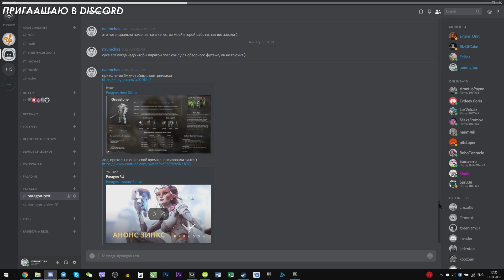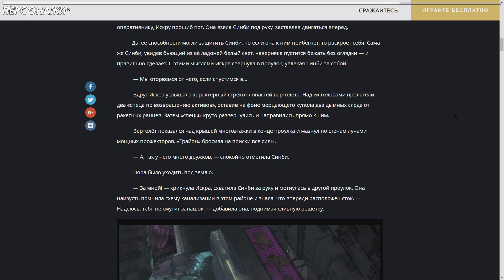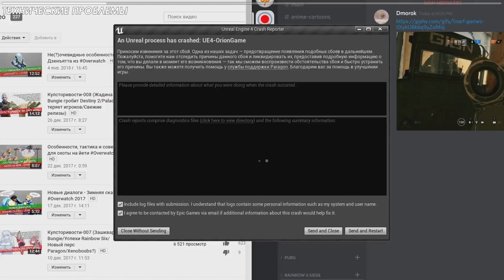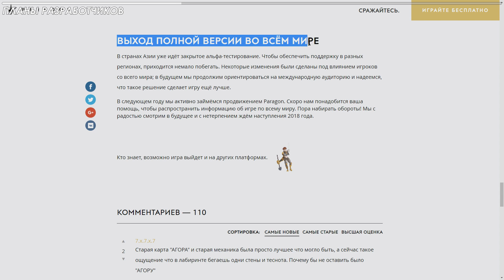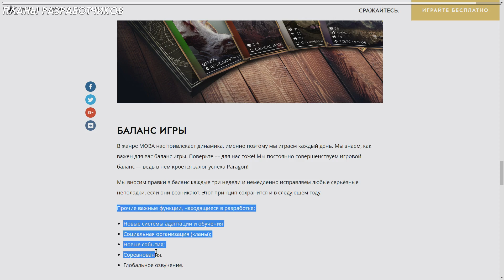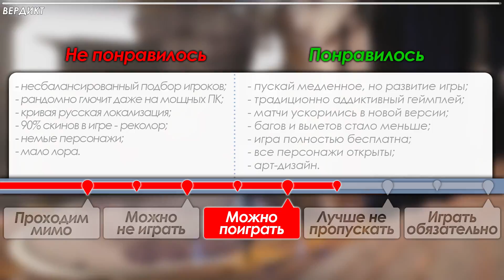Обзор Paragon (Игра закрывается 26 апреля 2018го)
Многие из вас буквально под каждым из моих видео оставляли просьбы сделать обзор на Парагон иии собственно вот он. Ситуация с вашими просьбами полностью аналогична тому, что было с моим обзором Paladins. Paragon тоже полностью бесплатна, вы без проблем могли и сами заценить игру, но видимо помимо этого вам интересно услышать что о ней думаю именно я.